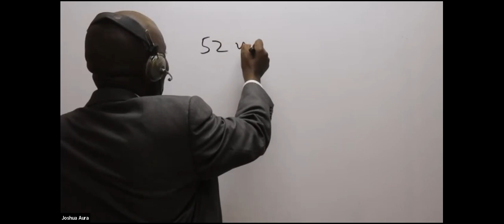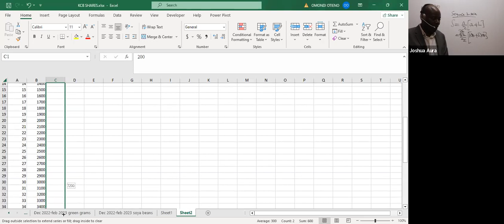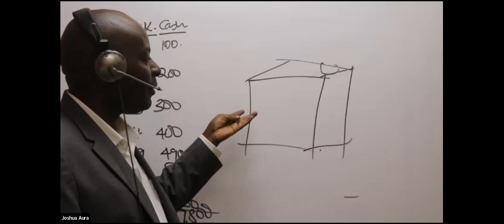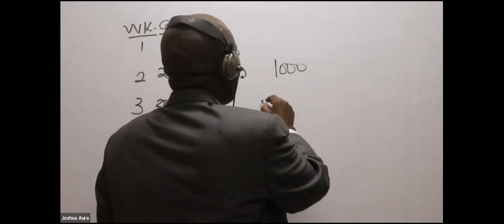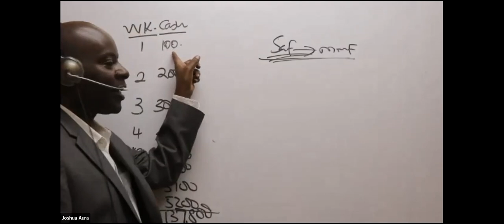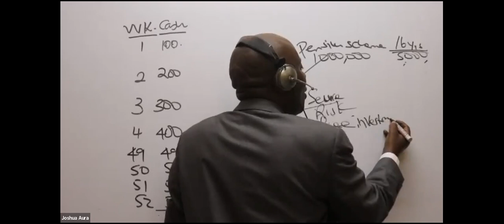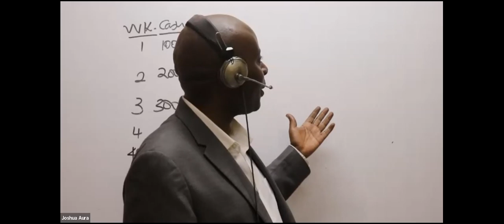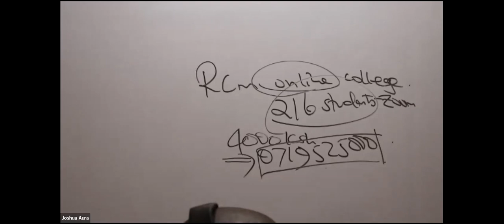Investment in Money Market Funds